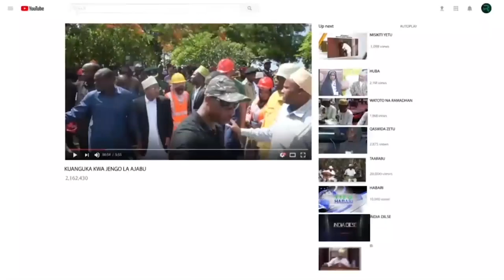MBUNGE WA JIMBO LA DONGE AANZA UJENZI WA NYUMBA KWA KWANANCHI MWENYE MAZINGIRA MAGUMU